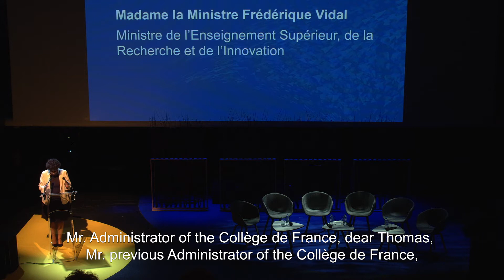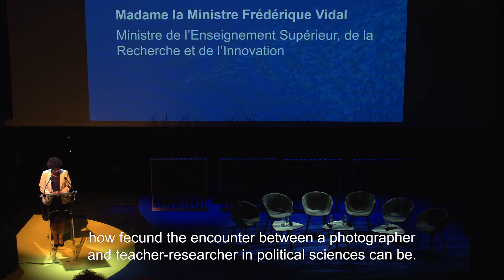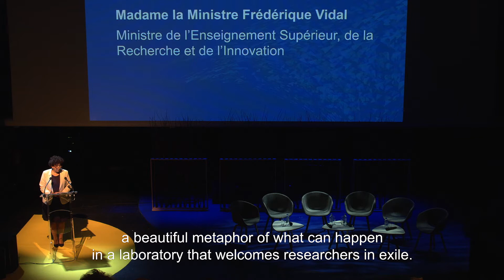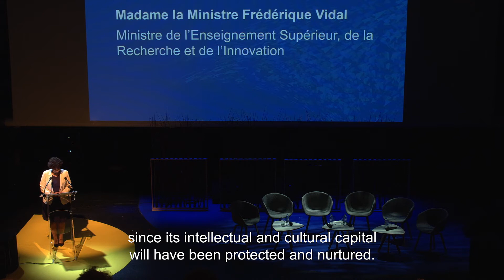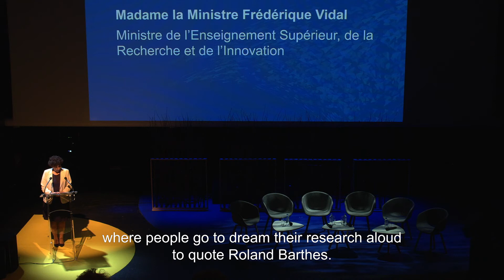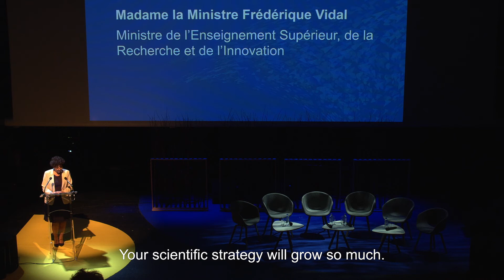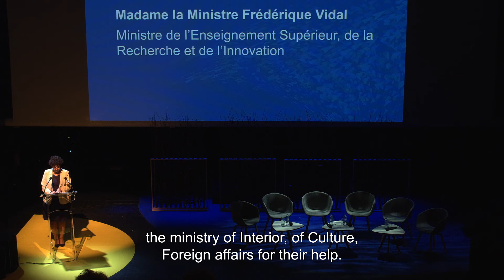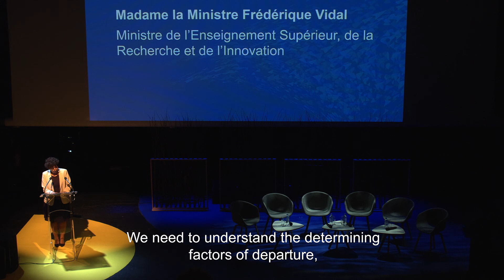Sciences et arts en exil - Frédérique Vidal (vost)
Le 2 octobre 2019, le Collège de France a proposé, à la Gaîté Lyrique à Paris, une rencontre intitulée Sciences et Arts en exil. Cette soirée visait à sensibiliser et à lancer un appel à la mobilisation des acteurs public-privé pour l’accueil de scientifiques et d’artistes en danger dans le cadre du programme PAUSE.

Les forts témoignages partagés au cours de cette soirée ont rappelé la nécessaire mobilisation de chacun. En ces temps de montée en puissance des nationalismes, des replis identitaires et des autoritarismes, le programme PAUSE prouve plus que jamais son utilité. Ses valeurs de solidarité, de liberté et d’ouverture ainsi que ses promesses intellectuelles, scientifiques et artistiques ouvrent des horizons pour les chercheurs menacés.

Allocution d'ouverture par Frédérique Vidal, Ministre de l’Enseignement Supérieur, de la Recherche et de l’Innovation.